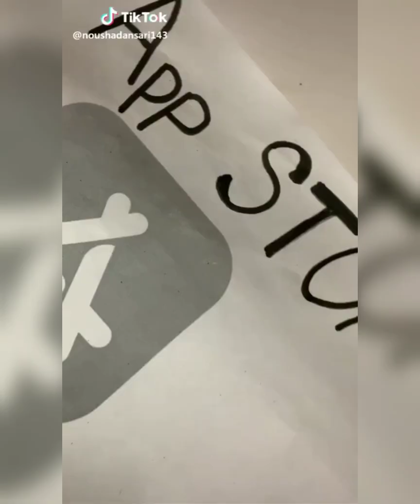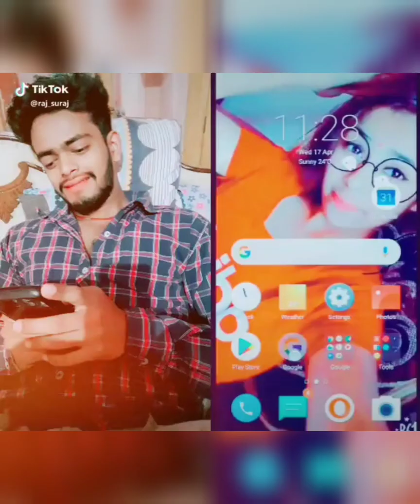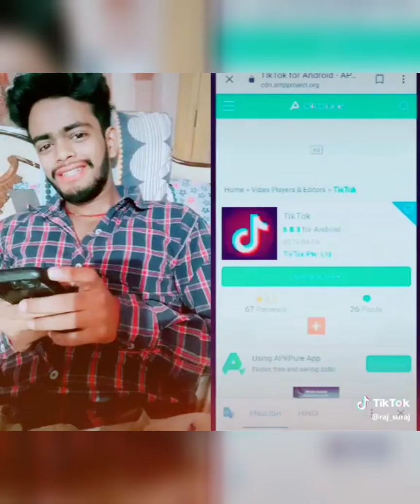Tiktok Banned||Tiktokers Reaction||Cause||Reactions||Next Target||Anti Reactions||In Bengali